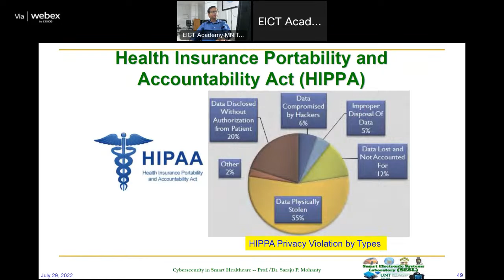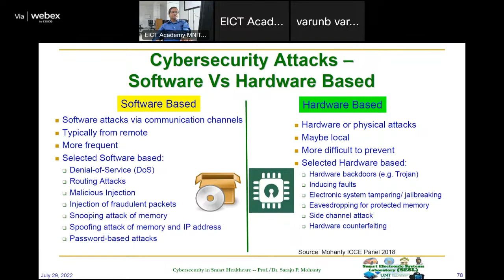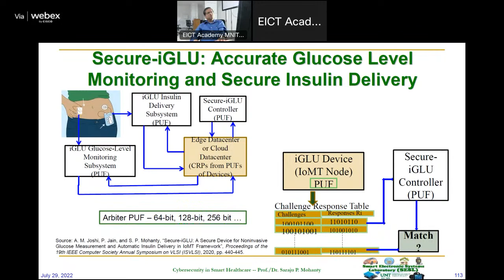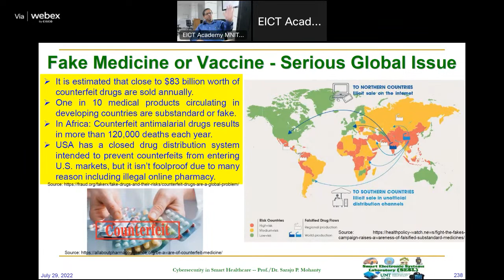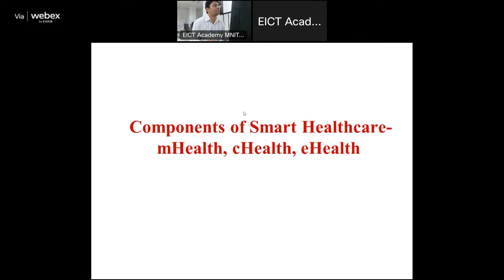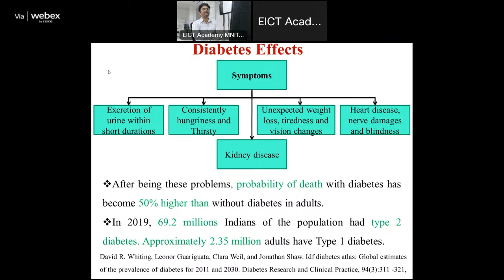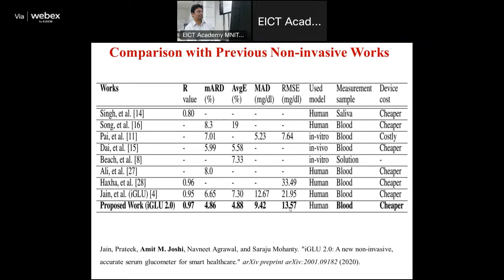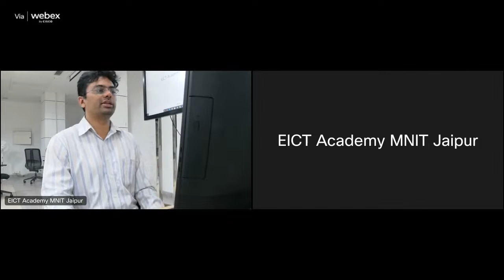Day5- Smart Healthcare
Speaker- Prof. Saraju Mohanty, UNT USA